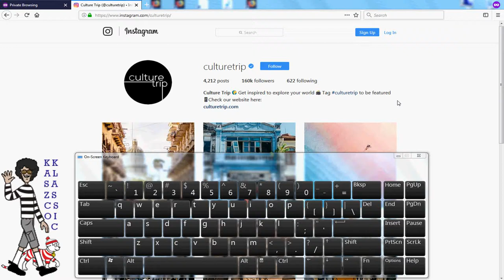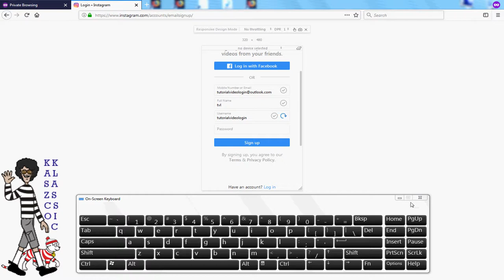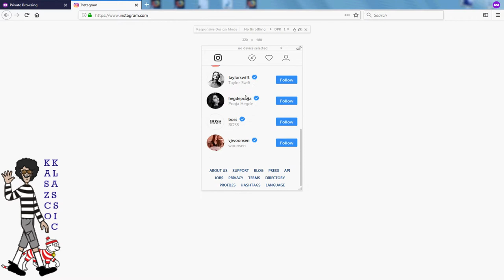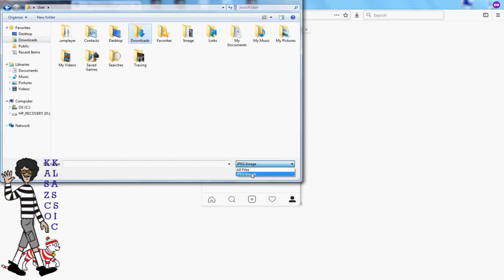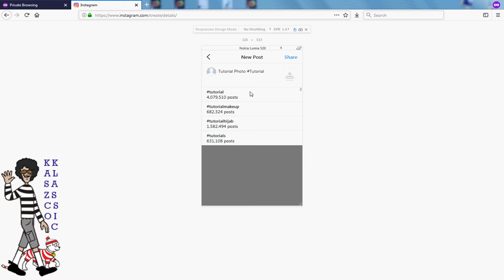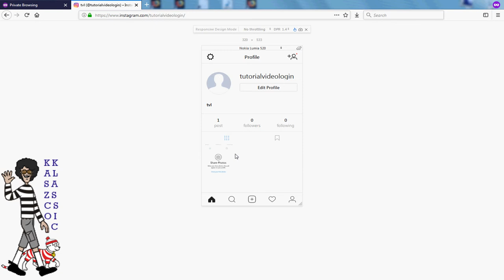How to upload Photos to Instagram on Computer / Laptop / MacBook / Mac / Browser (Tutorial)